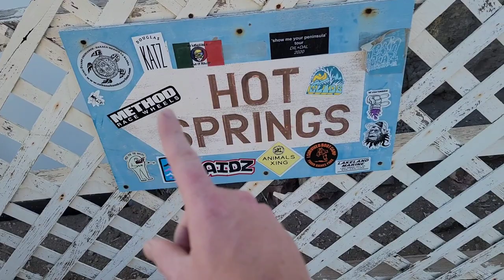Oceanside Hot Springs in Mexico [Van Life Vlog]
Everytime we think things can't get any better in Mexico, they do!

Full time Van Life couple + pugs, Dixie and Lola.

We are, Tyson and Rosa, high school sweet hearts who gave up conventional life for a nomadic one. Along with our two adorable pugs, Lola and Dixie, we are on the road full time in our converted Ford Transit Van. We are plant powered and love to show off our vegan dishes.

Hi Friends! 🖐 We are Canadians currently traveling the USA and Baja Bound this winter.

We love the van life so much that we wanted to share our journey with you!